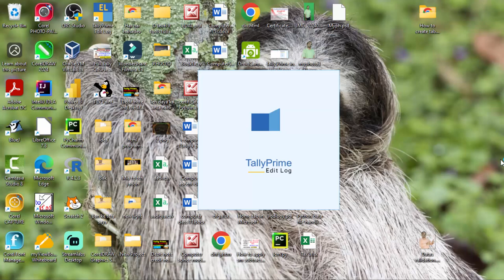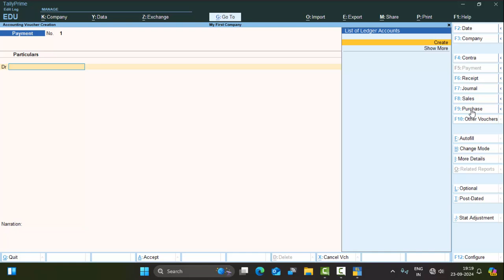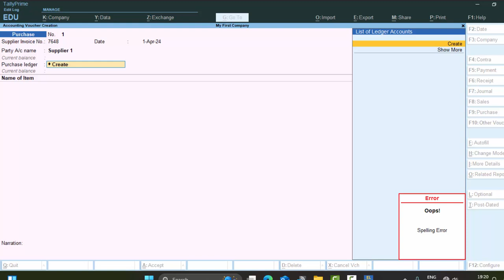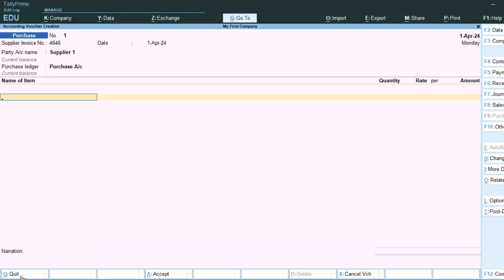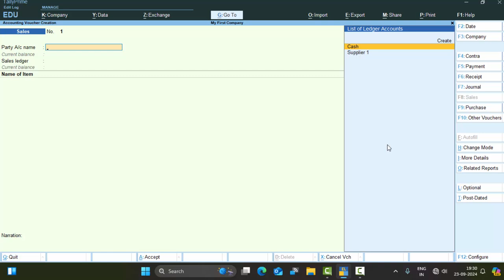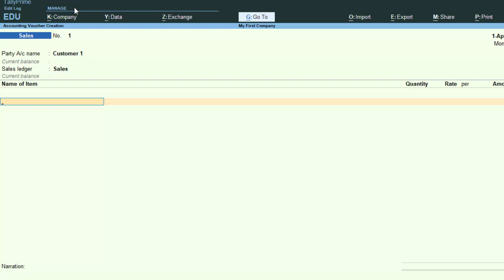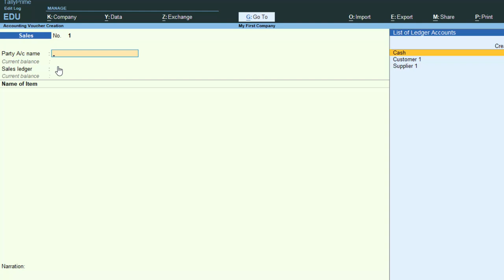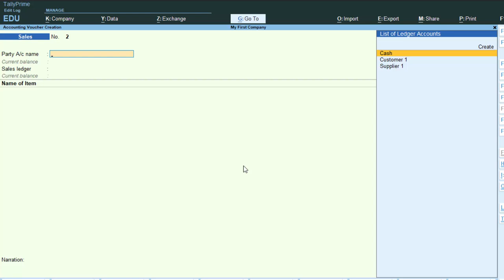Ledger disappear in Tally Prime || Tally Prime me Ledger show nahi karta || Ledger is not showinng